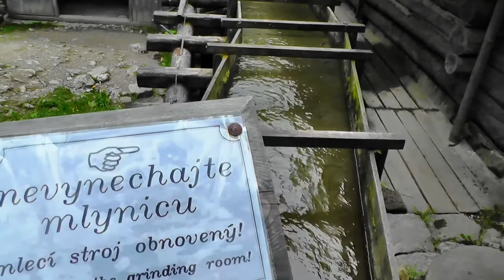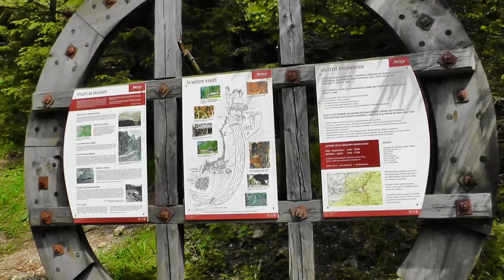Mlyn (old mill)oblazy 2016 Kvacianska Dolina, Slovakia